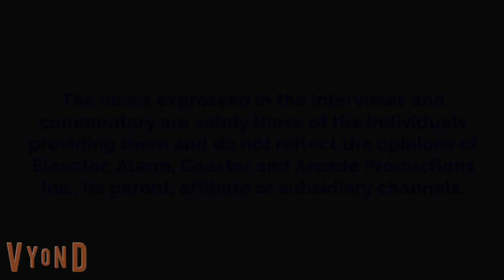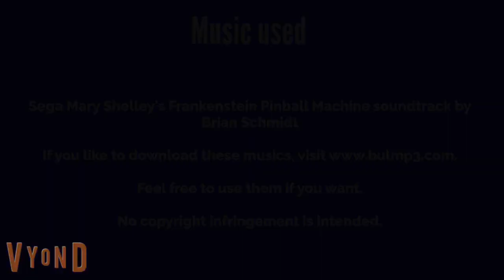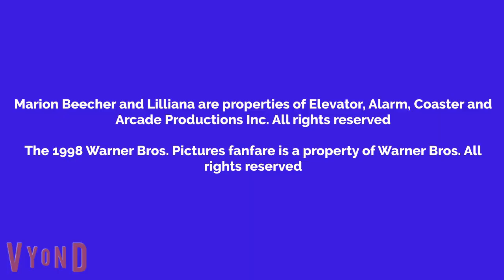Marion Watches The Witches Of Eastwick And Gets Grounded